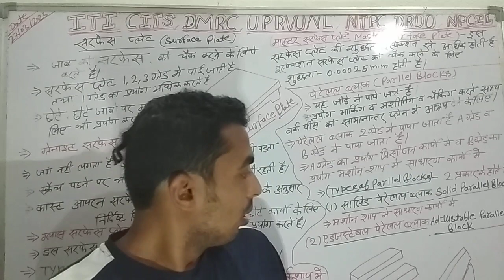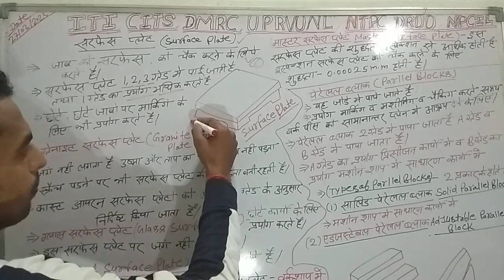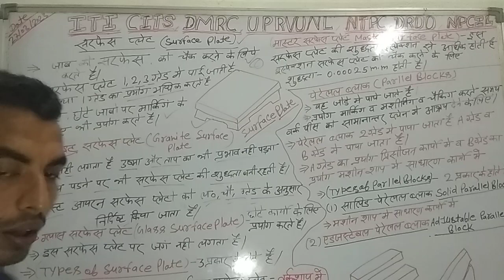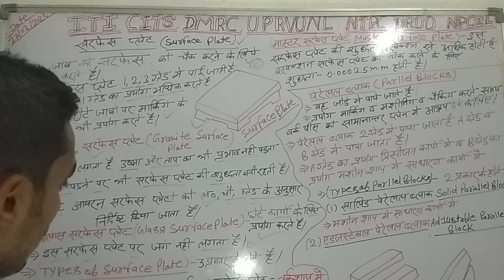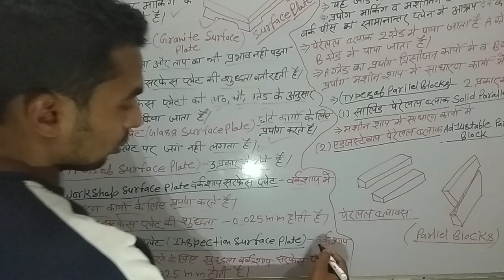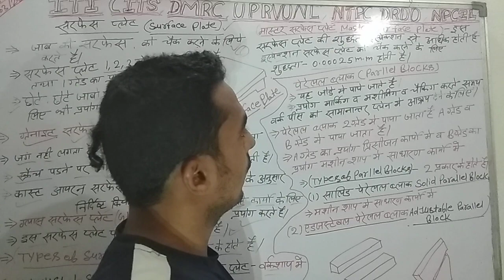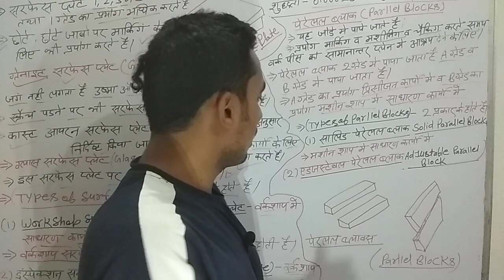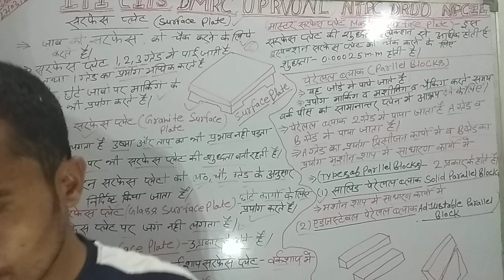Fitter theory important questions(सरफेस प्लेट Surface plate) आईटीआई बच्चे विशेष ध्यान दें!!!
Fitter theory important questions(सर्फेस प्लेट Surfac plate) आईटीआई बच्चे विशेष ध्यान दें!!!
•यह वीडियो सभी टेक्निकल एग्जाम के लिए बहुत ही उपयोगी साबित होगी!!
जैसे•iti, cits, iti,instructor,drdo, dmrc, uprvunl
ntpc, npcil,ncl, sail,etc.
ntpc, npcil,ncl, sail,etc.